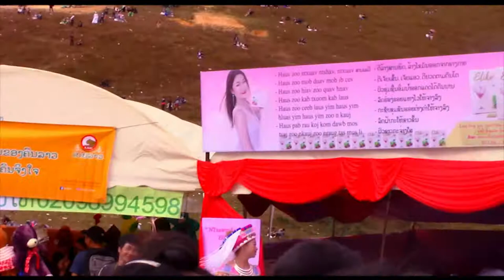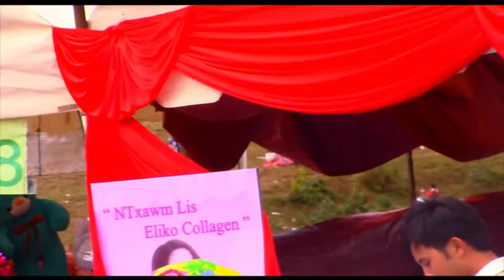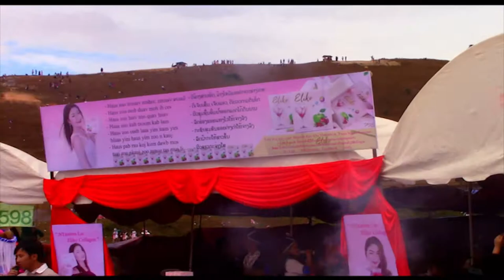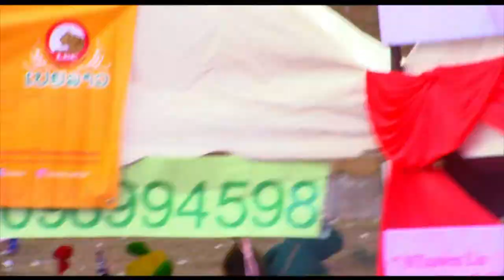DM Video Kev Lom Zem. Tsiab 30 kev lom zem txhuas yam, iv xyoo muaj ib zaug xwb nawb phooj ywg 2019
los koom kev lom zem ib xyoo muaj ib zaug xwb nawb cov me phooj ywg txhuas tus